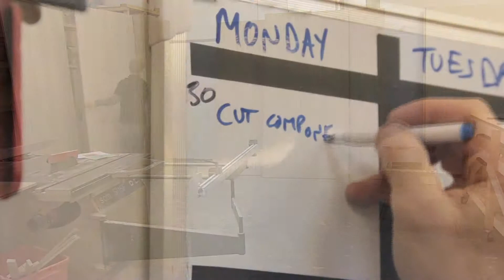CF first draft